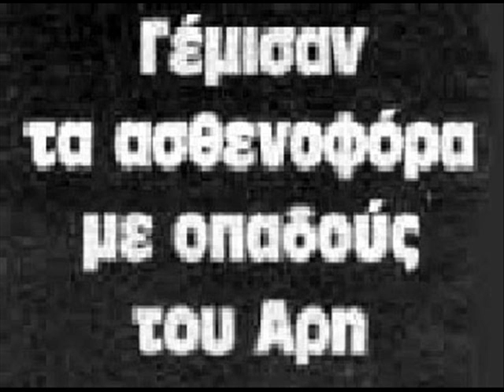skoulikia b ethniki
ena video afieromeno ston simpoliti arouli . ekei ekei sti b ethniki

by matrixx